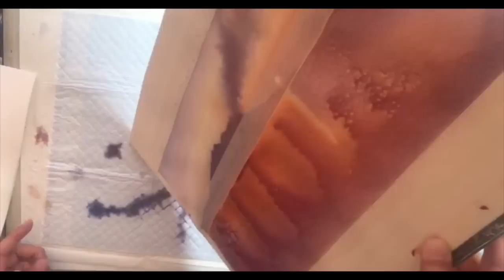水彩画 桜島風景画 Watercolor [Sunrise] Kanta Harusaki 春崎幹太 朝日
【個展】 2019 in 鹿児島
春崎幹太　水彩画展
◆会期：2019 6/28 (金）〜7/9 (火）定休7/3
11:00〜18:00（最終日17:00）
◆会場：ギャラリー白樺
　982-0822 鹿児島市泉町14-9
◆8/4（日） ワークショップ
午前の部10:00~12:00  午後の部13:00~16:00
事前申し込み↓

書籍　魅せる水彩画
基本技術含む32本の動画がQRコードから視聴できます。

クラブツーリズム新宿講師
NHK青山　梅田　神戸　福岡など講座多数
初心者OKです。
クラブツーリズム新宿
NHK大阪カルチャー
NHK神戸カルチャー
NHK福岡カルチャー
横浜上大岡講座
名古屋講座
大阪講座

【福岡】天神復古堂教室　平尾教室